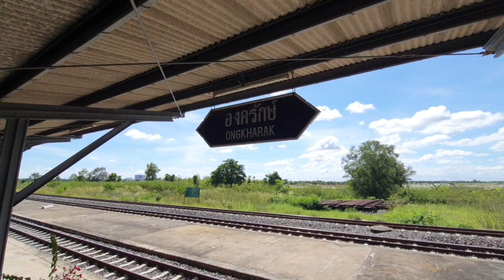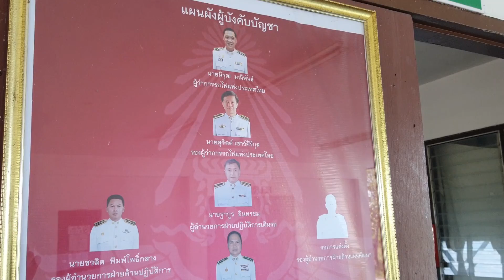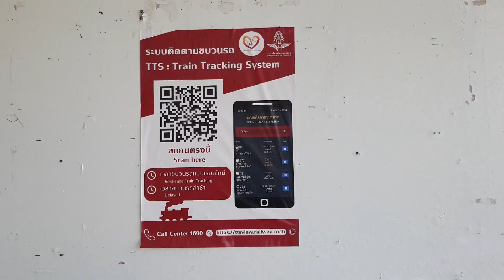รีวิวสถานีรถไฟองครักษ์ นั่งรถไฟไปนครนายกได้มั้ย ? คำตอบมีในคลิป Ongkharak Railway Station 14 Nov 23